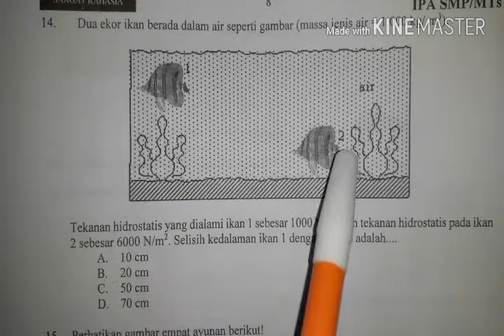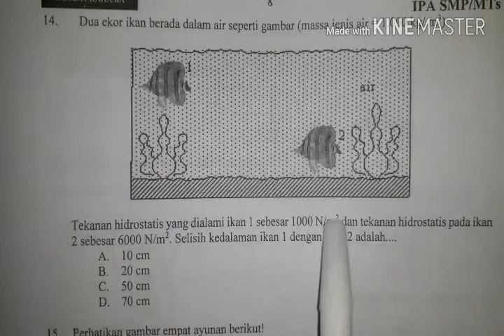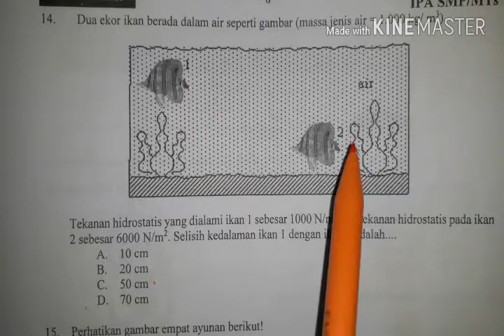Pembahasan un ipa smp/mts no.14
Video ini berisi pembahasan soal un ipa selisih tekanan hidrostatik antara 2 benda di dalam tempat yang sama